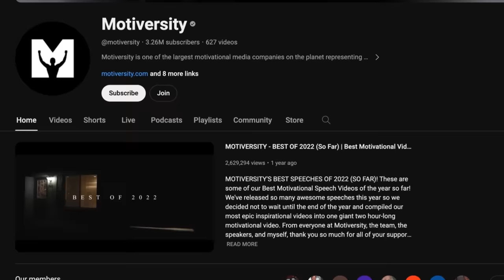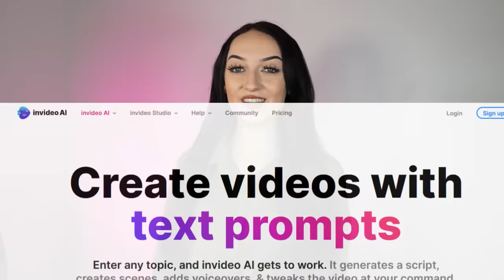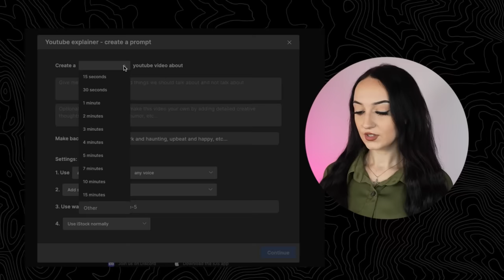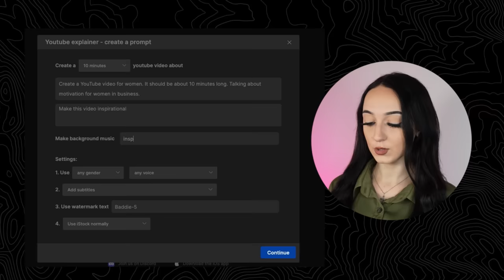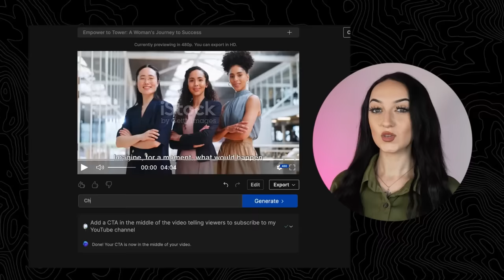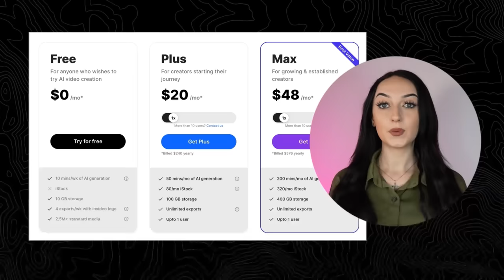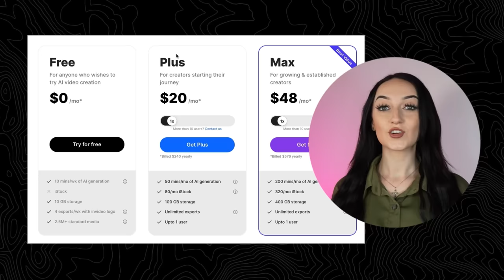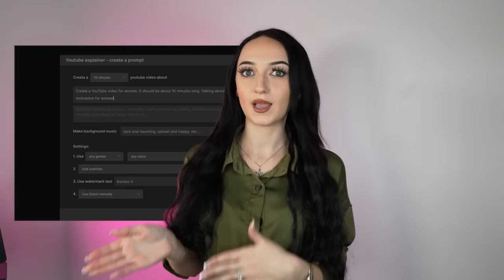This ONE Automated Side Hustle Makes $650+/day (HOW TO START NOW)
Make FULL YT videos with ONE CLICK of a button

                Need 1:1 HELP?
to LEVEL UP even FASTER.. 🚀

AUTOMATED Side Hustle Idea to make money online using the power of YouTube & AI !

🚨Before you make any assumptions this is…
❌NOT from Dropshipping / Amazon FBA.
❌NOT from online business or selling physical or digital products online!

✅ YOU CAN…
Start this side hustle w/ $0
Do NOT have to show your face!
Can do this anywhere in the world

You DONT HAVE to SELL PRODUCTS online to make money online! There are SO MANY different ways! YouTube automation is a GREAT side hustle you can start with $0! You can monetize your YouTube channel in over ten different ways. The youtube automation business is one of the BEST!

PROMPT :
Create a ___ (Type of video HERE, YouTube Video, Instagram Reel, TikTok Video) for ___ (Target Audience HERE) it should be about ____ (LENGTH OF TIME), Talking about _____ (MAIN IDEA or TOPIC) in a ___ (TONE: Funny, Serious etc.)